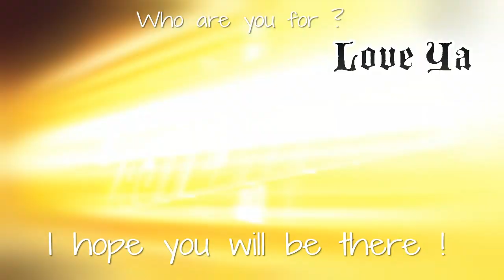WWE 2K18 FASTLANE THIS SATURDAY ON MY CHANNEL LIVE & MATCHS CARD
Heyyyy ♥
Here is all the matchs of the card of Fastlane this saturday on my channel on LIVE !
Hope you all will be there ♥